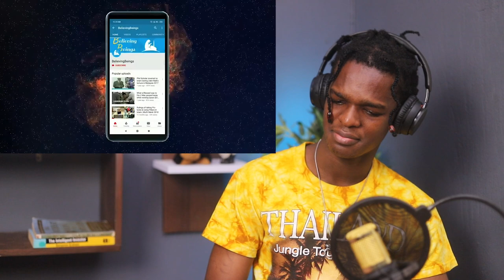Christian ask Muslims Will go to Heaven through Jesus (PBUH) or Muhammad ﷺ? - Dr. Zakir Naik, Qatar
1)This video has no negative impact on the original works (It would actually be positive for them)
2)This video is also for teaching purposes.
3)It is positively transformative in nature.
4)I only used bits and pieces of videos to get the point across where necessary.